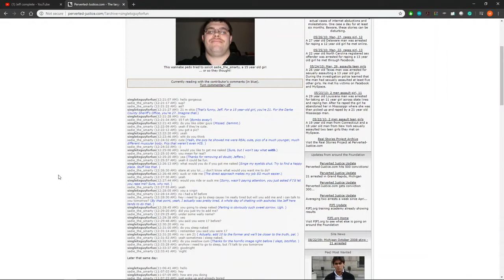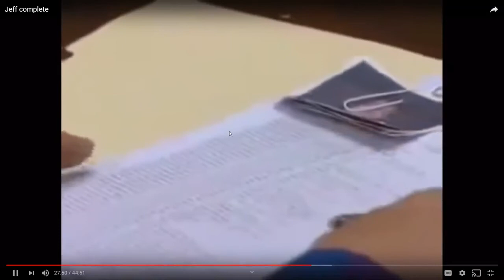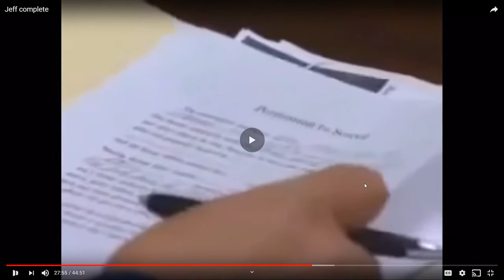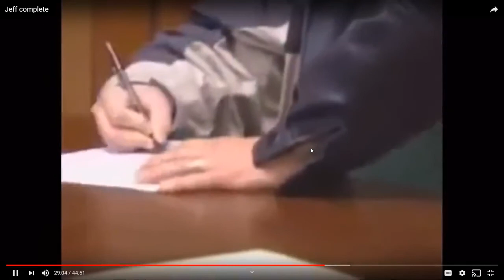The Interrogation of Jeff Stacy - Commentary - True Crime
Jeffrey Douglas Stacy , aka singletxguyforfun from "to catch a predator"